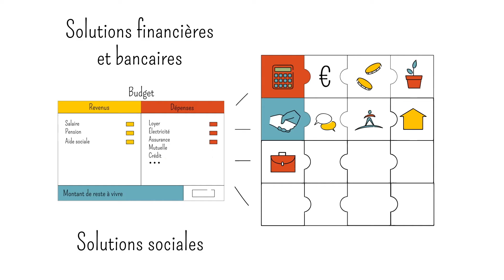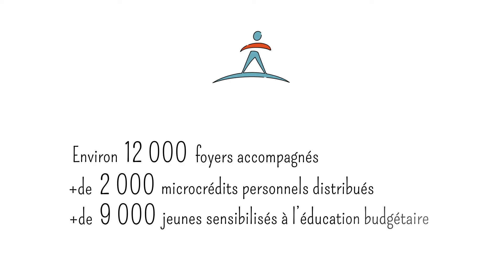Qu'est-ce qu'un Point Passerelle ?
Comment fonctionne un Point Passerelle. Retrouvez sur cette vidéo les 3 missions de ce dispositif à l'origine des Caisses régionales du Crédit Agricole. Durée 2mn30.